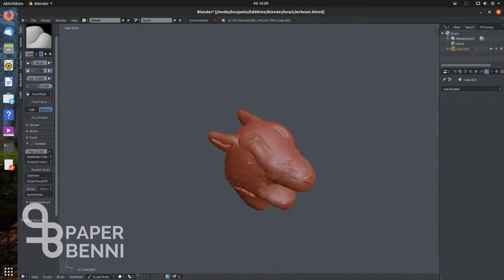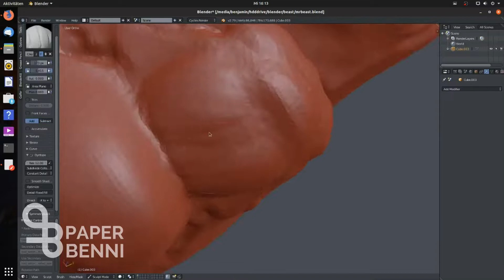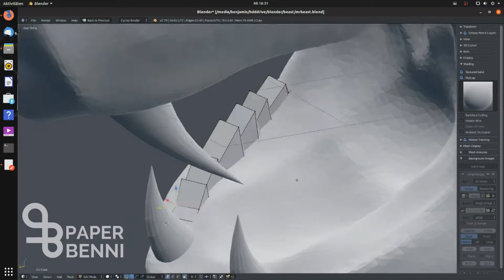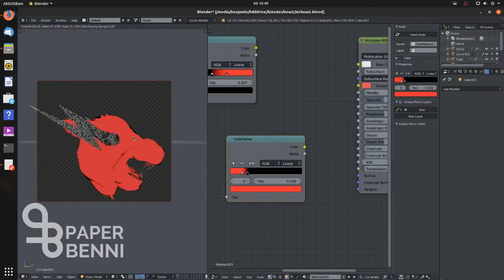This is how we're gonna beast T-Series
Thanks for all the incredible support I've gotten in lately!